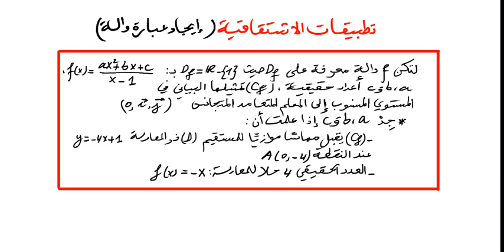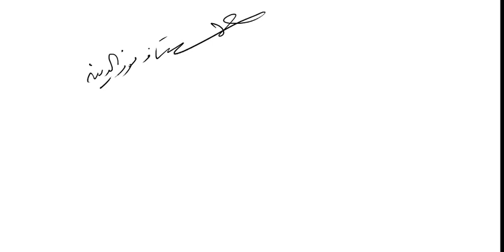تطبيقات الاشتقاقية و كيفية ايجاد عبارة دالة عددية للثالثة ثانوي باك 2023